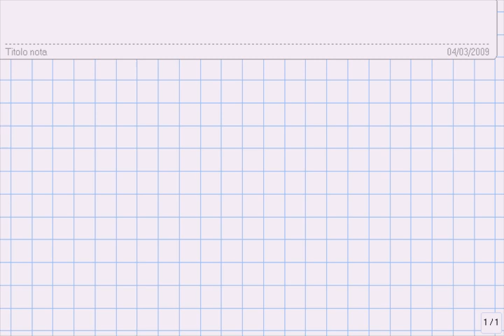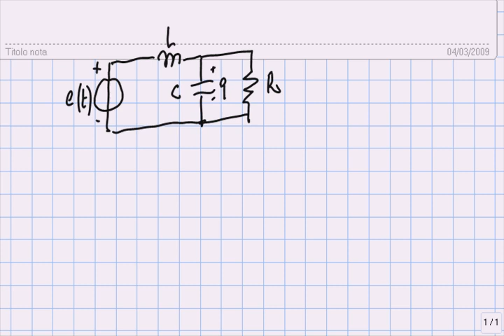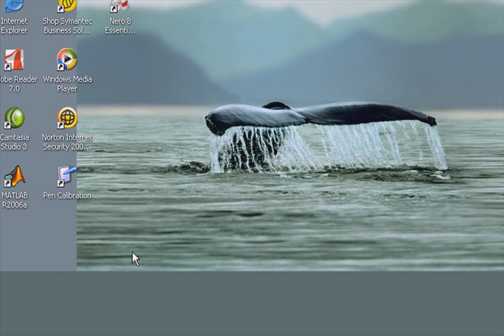Fondamenti di Automatica - Lezione 03